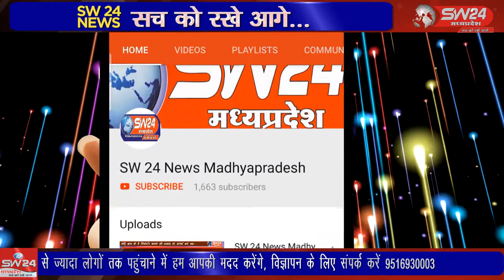SW 24 News Madhyapradesh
खरगोन के बिजली विभाग में बिजली बिल को लेकर उपभोक्ताओं ने हंगामा कर दिया जिससे हड़कम्प मच गया। खरगोन से जयन्त गुप्ता की रिर्पोट।